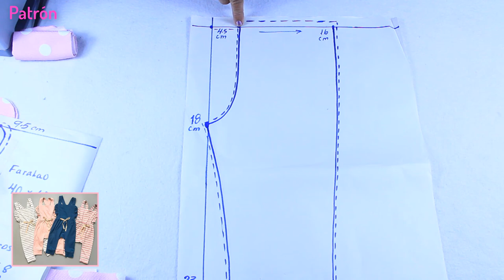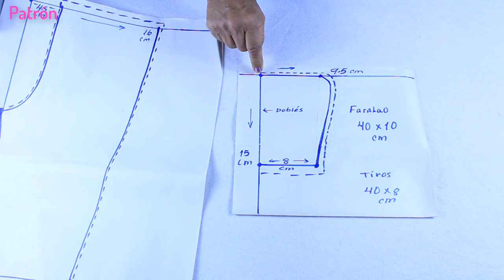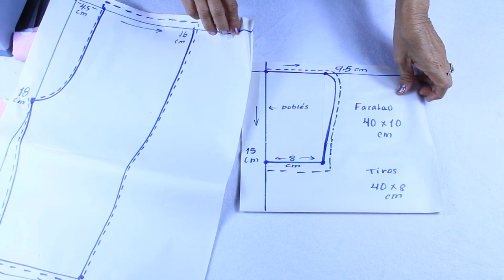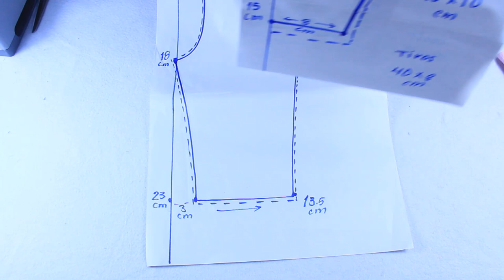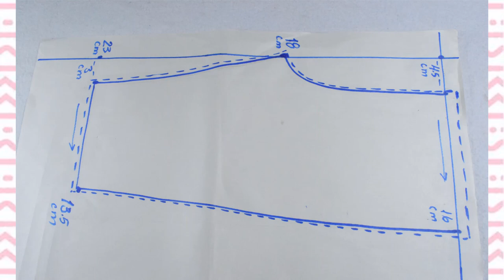Como hacer Enterizo para bebe